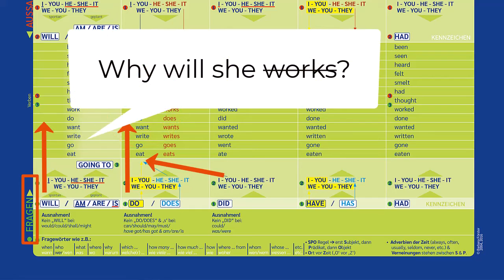So EINFACH! Fragen im will future, simple present und simple past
The structure of questions in these three tenses is relatively simple when you know what the secret is...